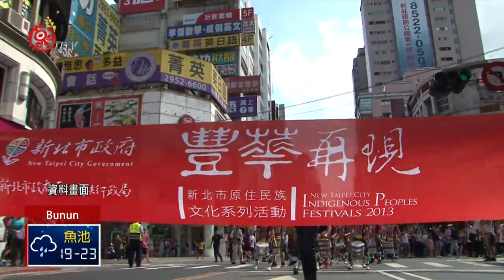102年新北市首次創辦 踩街歡慶原住民族日 2019-04-12 Bunun IPCF-TITV 原文會原視族語新聞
Mus'anang tudiip tastu-Incumin hai malumhalap mudadaan

原住民族的服裝各具特色，那麼同時踩街呈現會是什麼樣的畫面呢？我們一起回顧，在102年8月11日下午新北市政府原民局為了慶祝原住民族日，舉辦「豐華再現．原住民踩街嘉年華會」，邀請當時旅居新北市14族的族人，穿著原住民族服參與踩街活動。

14個原住民族 21個團體，穿著族服的原住民族人，聚集在新北市板橋區捷運府中站下午3點鐘從中山路一段出發，在城市中步行踩街到達新北市政府廣場。

豐華再現踩街前鋒，是三峽國中阿美族震天的鼓樂聲，其後跟著鼓聲移步的布農族人，來自部落旅居新北市的布農族人，組成新北市邁阿尚協會，平時努力工作 適逢踩街嘉年華會，布農族的男女老幼，一同盛裝參與活動。

踩街隊伍中，除了台灣原住民族人，赫然出現一位穿著阿美族服的美國人，用流利的阿美族語，與耆老對話，並分享他來台學習阿美族文化的經驗。

布農族、阿美族、卑南族、賽夏族，各族隊伍陸陸續續進入新北市民廣場，慶祝原住民族日，在新北市民廣場上的原住民千人大會舞中，同樣的歌舞旋律，各個族群在展現各自不同的舞步。

部落祭典吟唱pasiputput，向天神報告儀式的進行，而在都會區的布農族人，吟唱pasiputput，為大會活動祈福，並團結旅居新北市的原住民族。